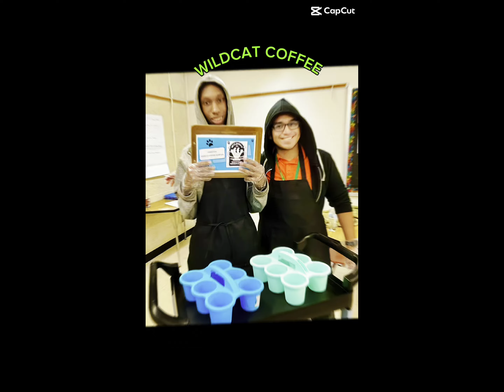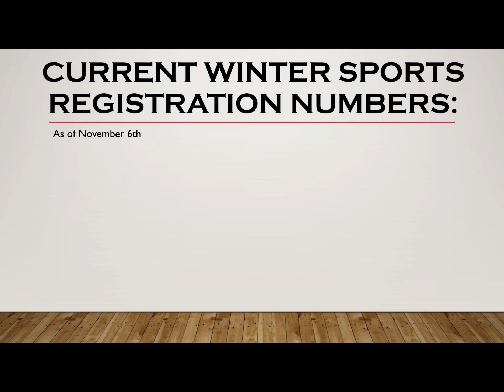Milwaukee Alexander Hamilton High School's Morning Announcements for November 12, 2024